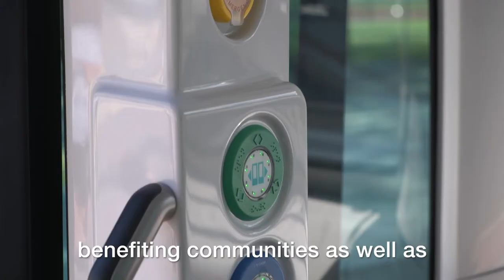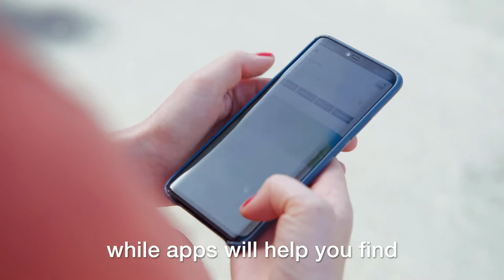Testarena Norefjell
Norefjell is going to act as a test arena for new transport and mobility solutions, including autonomous vehicles